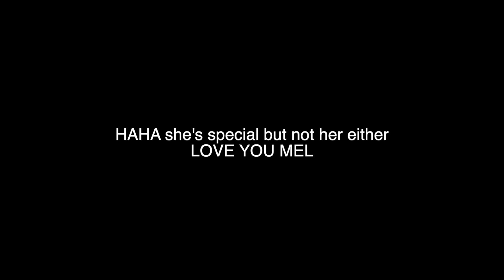My Boyfriend makes me food & almost started a FIRE!